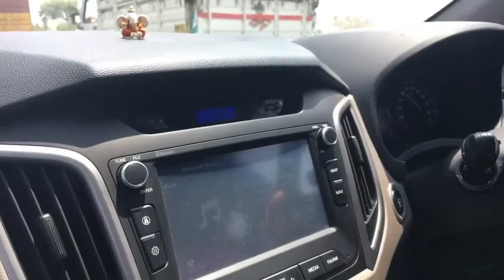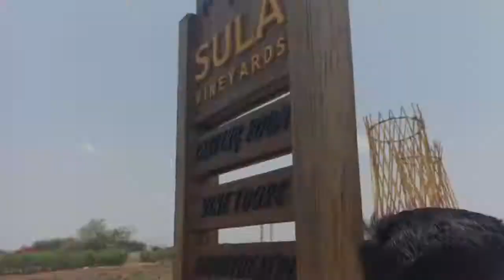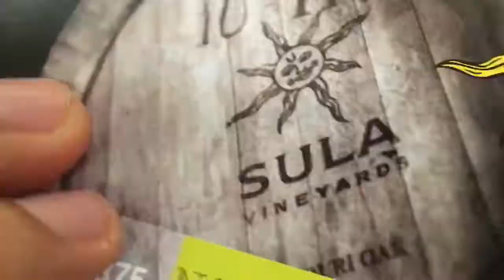IGATPURI - " Friends become family "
Time spent together is never quite enough ..

We planned a short trip to Igatpuri a beautiful destination in Maharashtra , India .

OnelastTime , before our friends fly to US and other foreign countries for further studies

Will miss you guys a lot .
I met you all just a few months back . But now you all are my family ❤

This is just a short video for us to recall the days and for the smiles to get back on our face .